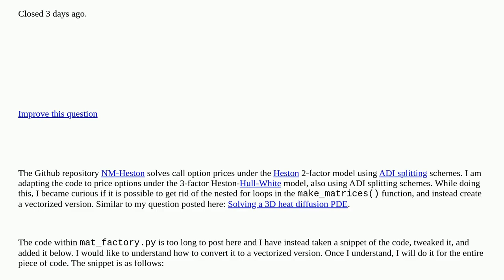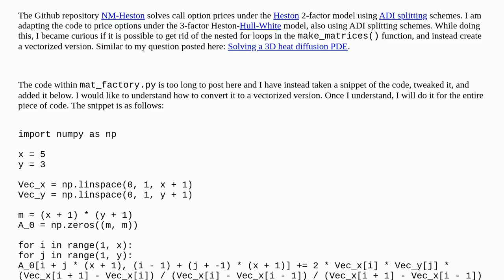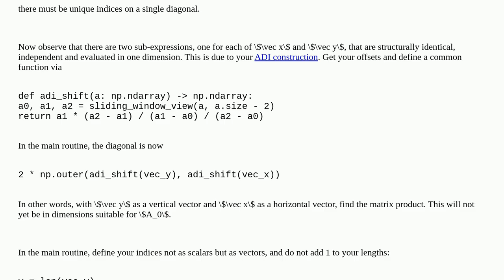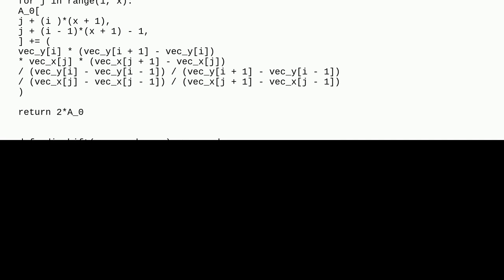Solve an option pricing PDE in Python [closed]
A special thanks goes out to the community

  performance python python-3.x numpy